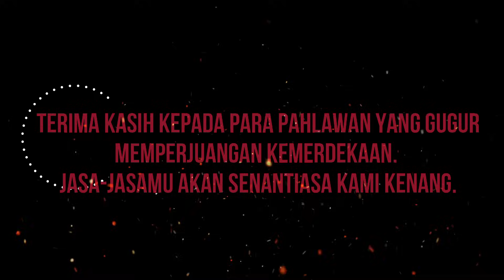AGUSTUSAN Ada Cinta ¶|| Cerita Misteri | Animasi Horor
Assalamualaikum.
Warmad DKK mengadaan Lomba Agustusan untuk memreriahkan
Kemerdekaan Indonesia Yang Ke78.

Terima kasih.

ENJOYYYYYYYYYYYYYYYYYYYYYYYYYYYYYYYYYY